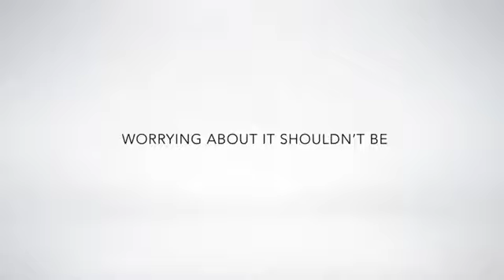Coway Airmega 400 Smart Air Purifier Reveiw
Product description
Color:White  |  Size:1560 sq.tf.
The most advanced air purifier developed by Coway. Air mega is a connected air purifier, that intelligently, effectively and quietly cleans the air in your home. Its dual-filtration system removes 99.97percent of particulate matter from the air, while the accompanying pollution indicator allows you to monitor and manage air quality real-time.The coverage area of the Coway Airmega reflects the size of the area in which the air purifier can make two air changes per hour. “Air changes per hour” reflects how many times your Coway Airmega can clean a given area in one hour, assuming the ceiling height is eight feet